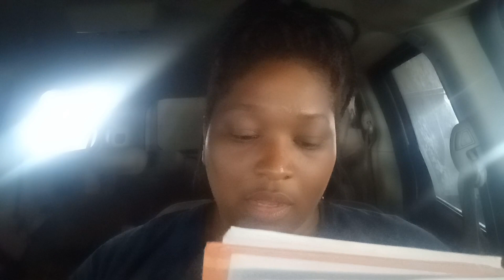Married 2 Medicine review it was their 150th episode.Season 9 episode 13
Lets stay social